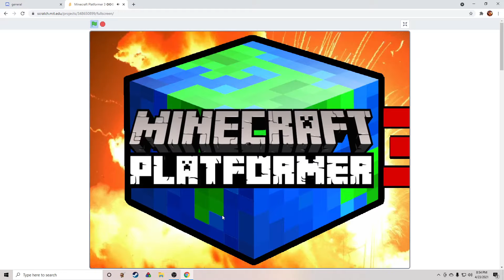Minecraft Platformer 3 FWR 45